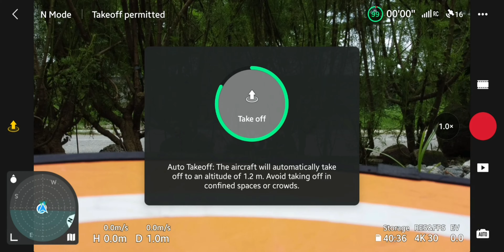Dji fly App 1.7.0 | Dji Mini 2 strong interference urban landscape | range 1000 m